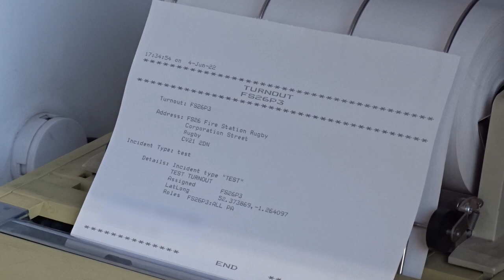Rugby Fire Station Turnout Tones Demo & Lineup Photos - Warwickshire Fire & Rescue Service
This video features a demonstration of the turnout tones at Rugby Fire Station (FS-26) in Warwickshire (as part of a test turnout), as well as photos of the lineup of vehicles at the station.